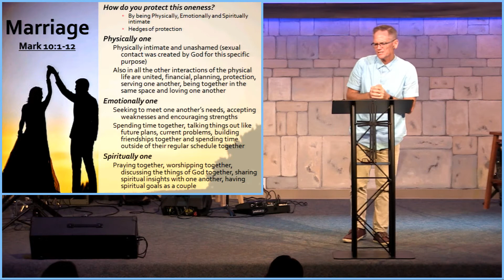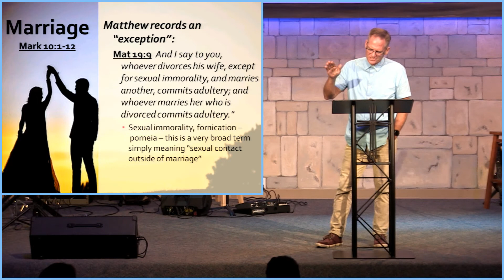The Gospel of Mark - Marriage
At this point in Mark (chapter 10:1-12), Jesus was being tested by religious leaders about marriage and divorce so that Jesus would lose credibility before the people. In His reply, Jesus clearly clarified the issue and went back to the beginning of creation and God's institution of marriage.

In application today, marriage is a picture of God's love for us; He is the Husband and the Church is His bride. Marriage requires grace and a choice of will, exactly the same as God chose to go to the cross so that He could stand beside us through thick and thin. Marriage needs to be protected physically, emotionally and spiritually!